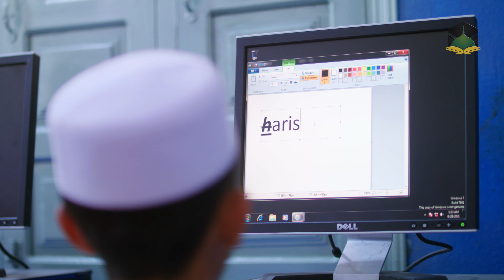Give the Gift of Education to Deserving Children This Ramadan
Consider donating your Zakat to Jamia Farooqia to support the education of deserving children.
Since 1992, thousands of male and female students from disadvantaged backgrounds have benefited from Qur'anic memorization, systematic teaching, and matriculation programs at Jamia Farooqia.
These children are entirely reliant on Jamia Farooqia for their education and training, and the institute provides them with school education, religious education, training, board, and lodging free of charge.
By supporting Jamia Farooqia, you can help provide comprehensive educational support to these children, and your Zakat donation can become a lasting form of charity.